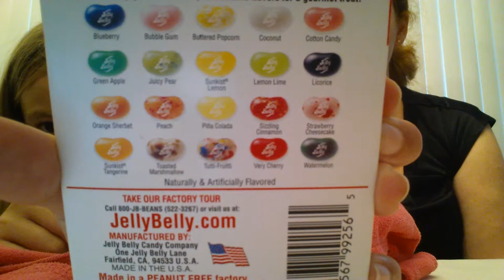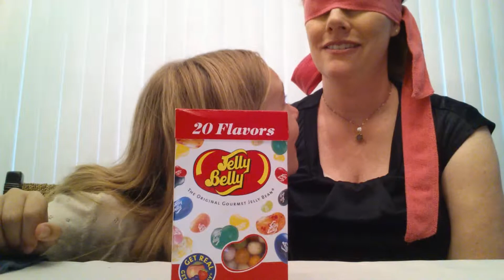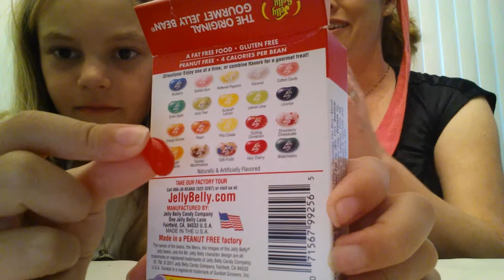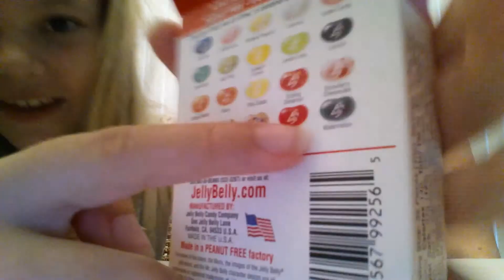Jelly Bean Challenge! VLOG!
Brookie loves Jelley Beans! Let's see how we do.